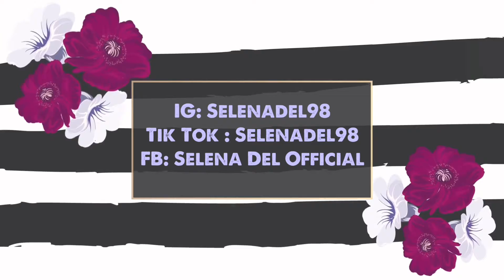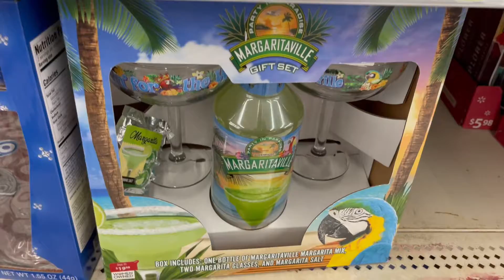Walmart Haul Christmas Edition| Are Christmas Items worth It? | Selena Del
FACEBOOK♡: Selena Del Official

xo
Selena Del